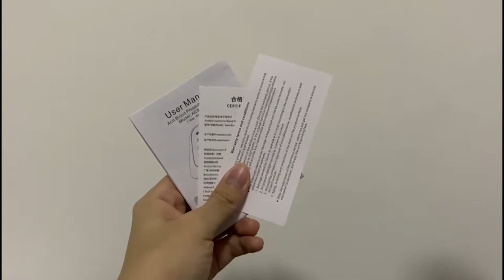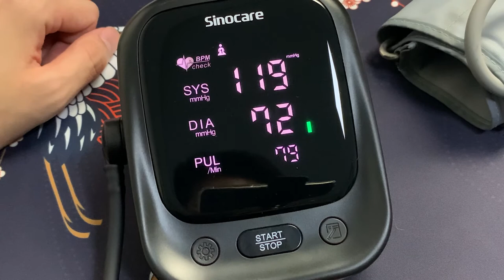TENSIMETER Sinocare AES U181 | REVIEW